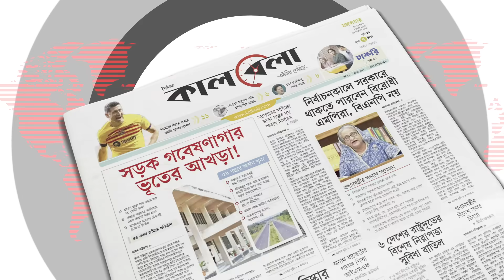পরিস্থিতি নিয়ন্ত্রণে ২৭ প্লাটুন বিজিবি মোতায়েন | BGB | BNP Oborodh | Kalbela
দুইদিনের বিরতি আবারও অবরোধ পালন করছে বাংলাদেশ জাতীয়তাবাদী দল বিএনপি। তাদের সাথে একাত্মতা জানিয়েছে জামায়াতে ইসলামীও। দ্বিতীয় দফার এ অবরোধ কর্মসূচি চলবে টানা ৪৮ ঘণ্টা, অর্থাৎ মঙ্গলবার সকাল ৬টা পর্যন্ত। পরিস্থিতি নিয়ন্ত্রণে ২৭ প্লাটুন বিজিবি মোতায়েন | BGB | BNP Oborodh | Kalbela